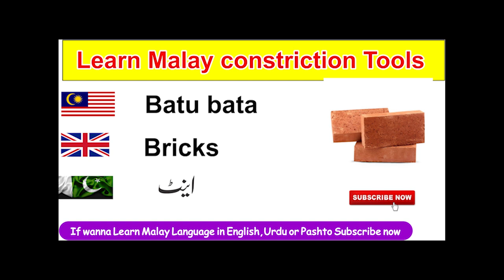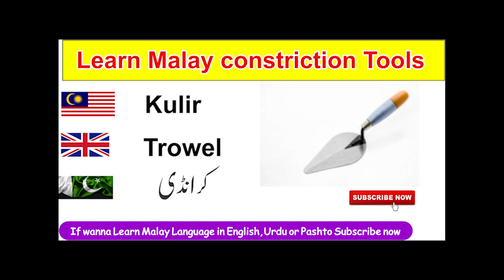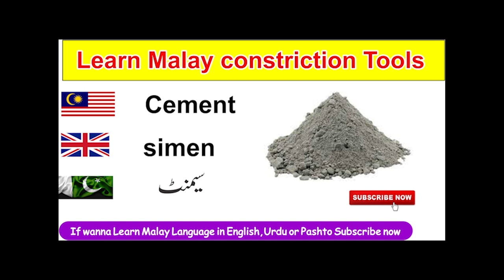Learn Malay Construction Tools Names Part 2